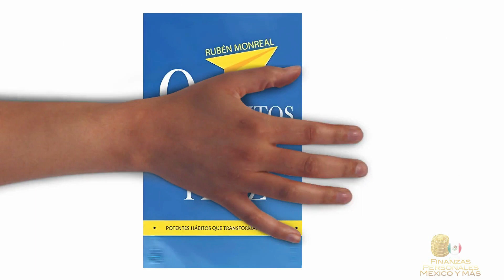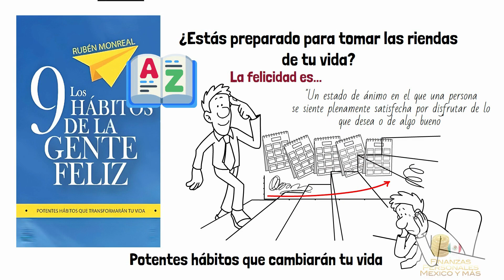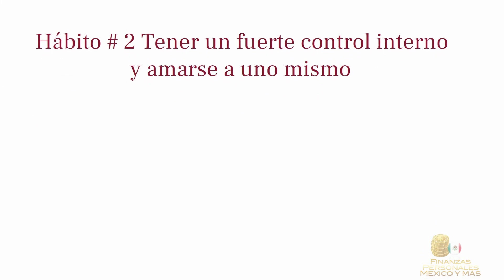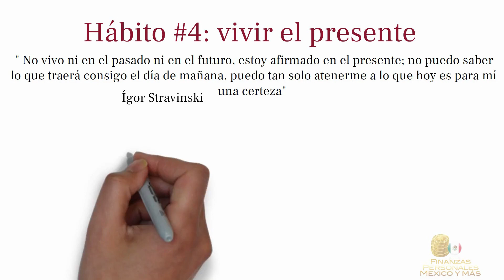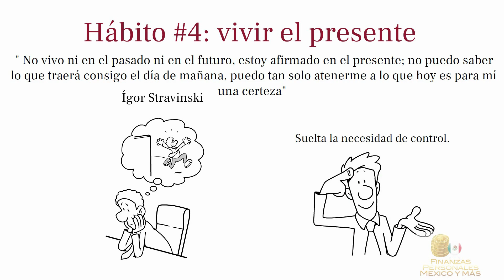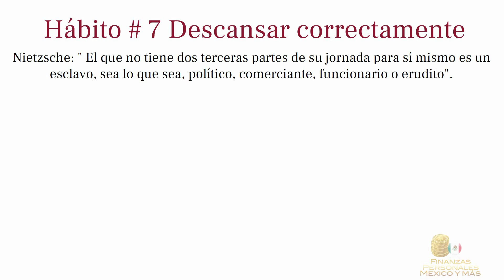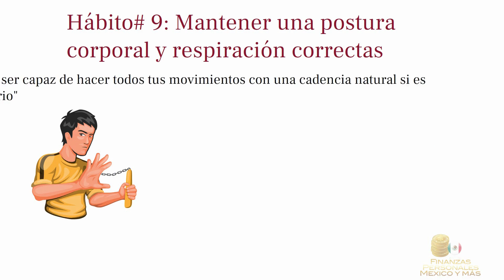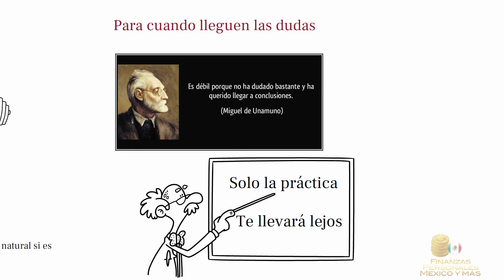Los 9 hábitos de la gente feliz resumen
Este libro no te enseña tonterías si no esta vez  el psicólogo Rubén Monreal los baso en estudios realizados en muchas personas por varios años, los cuales establecieron estos 9 hábitos que te resumo a continuación en el video.

Todo es cuestión de practicarlos y hacerlos parte de tu vida diaria.

Tu amigo Leonardo Cubillán
Mi libro el creador de riqueza en amazon